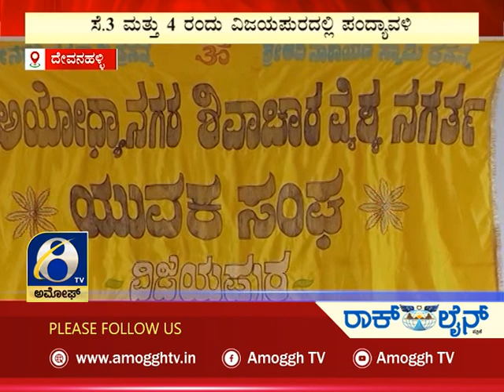ಅಮೋಘ್ ನ್ಯೂಸ್ | Amoggh News | @8pm | 30-08-2022